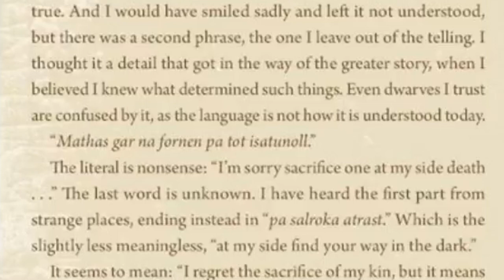Talking Dragon Age: Nexus Golem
Welcome back to Talking Dragon Age, the show where I talk about Dragon Age. Today we discuss an enigmatic secret character in DAII. Usually, when they have off-the-path stuff like this, it's either something funny, a reference, or just some cool items. But what makes this guy stand out are the fact that he says such interesting things, plus the Gauntlet to even talk to him is pretty intense. So here we discuss his possible origins and purpose.

If you have any ideas on how to improve the show or theories you'd like to see covered, please let me know in a comment or by messaging me directly.